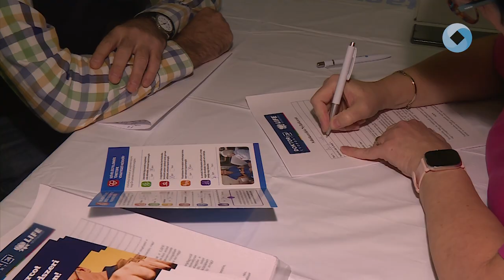TÖMEGEK A FÉRFI SZŰRŐNAPON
Ingyenes szűrőnapot rendeztek férfiaknak a Család- és Nővédelmi Központban: a hagyományos novemberi kampány az egyik legelterjedtebb férfibetegség, a prosztatarák szűrésének a fontosságára hívja fel a figyelmet. Az idei évben rekord sokan jelentkeztek a szűrésekre.